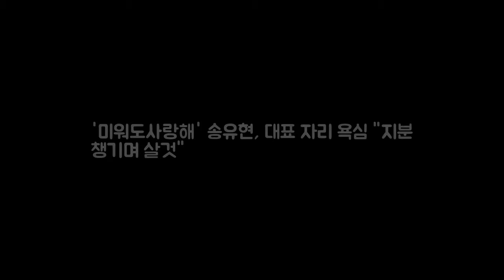미워도사랑해 송유현 대표 자리 욕심 지분 챙기 DKO 뉴스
OSEN=유지혜 기자] 미워도 사랑해의 송유현이 차기 대표에 대한 욕심을 드러냈다. 8일 오후 방송된 KBS 1TV 일일드라마 미워도 사랑해에서는 구충서(김법래 분)에게 차기 대표 자리에 대한 욕심을 드러내는 구종희(송유현 분)의 모습이 그려졌다. 이날 구충서는 구종희와 이야기를 하던 중 자꾸 대표 자리에 눈독을 들이는 구종희에게 우리 이대로 살아도 괜찮다며 욕심 부리지 말라고 경고했다.